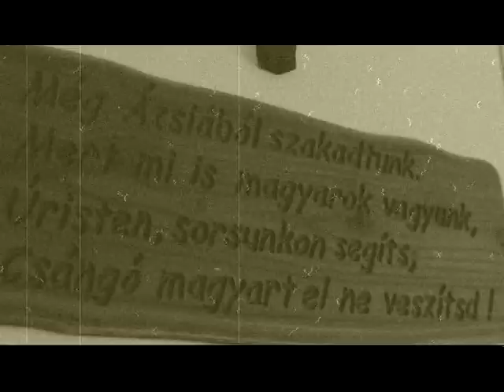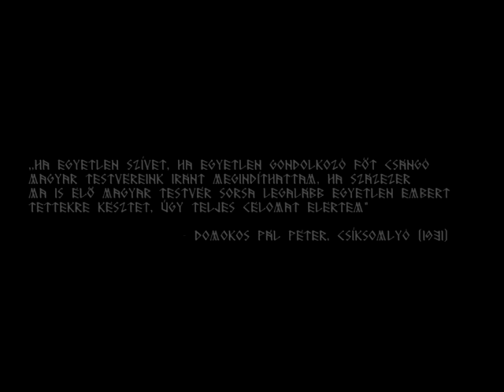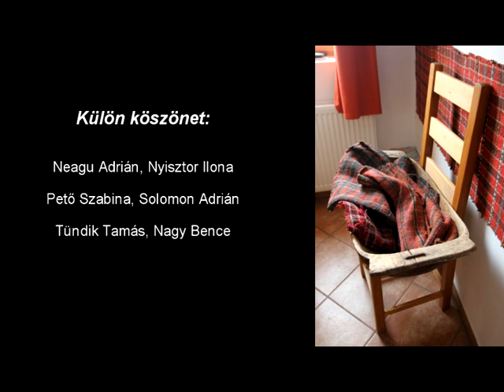Berka Együttes Moldvában .)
A Berka Együttes 2011 januárjában negyedszer muzsikált Moldvában a magyar oktatási programot támogatva.

2011. január 22. Frumósza, gyerektáncház
2011. január 22. Lészped, kosaras bál
2011. január 23. Külsőrekecsin, farsangi bál
2011. január 24. Pusztina, táncház
2011. január 25. Lábnyik, gyerektáncház
2011. január 25. Magyarfalu, táncház